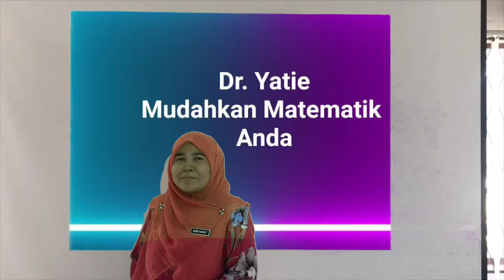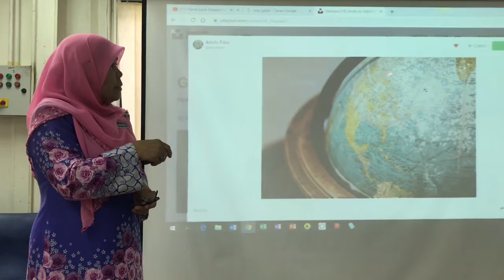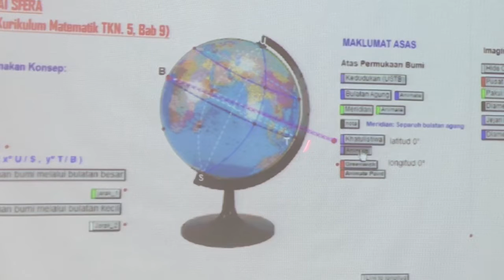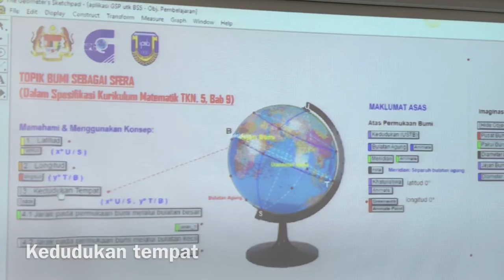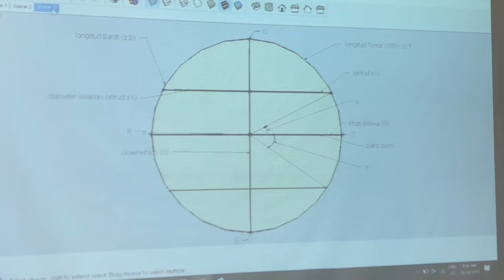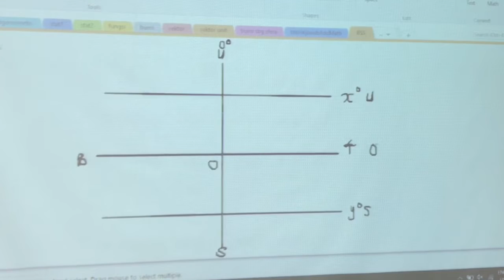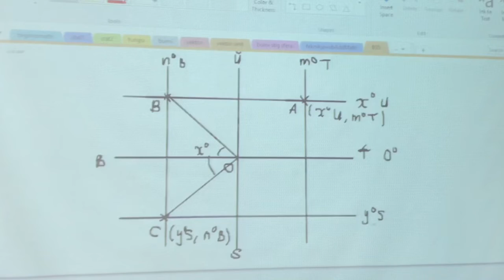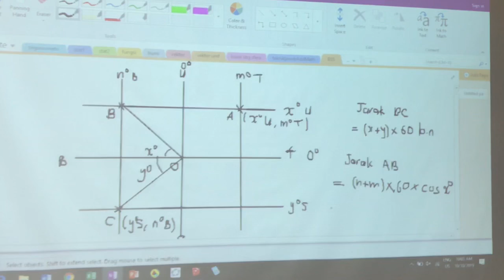Part 1: Konsep Bumi Sebagai Sfera - Matematik Tingkatan 5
Selamat Kembali ke channel Dr Yatie Mudahkan Matematik Anda. Hari inj kita akan teruskan lagi pembelajaran kita iaitu konsep bumi sebagai sfera yang mudah untuk difahami. Pembelajaran kali ini adalah bagi mengukuhkan konsep bumi sebagai sfera seterusnya meningkat pengetahuan anda tentang konsep tersebut bersama Dr Yatie. Apa tunggu lagi? Mari kita saksikan video ini.